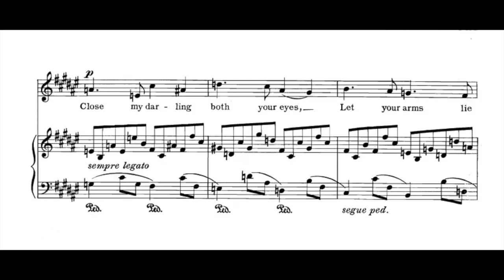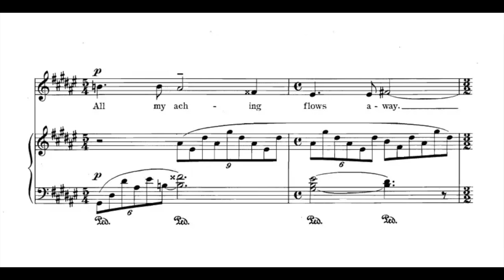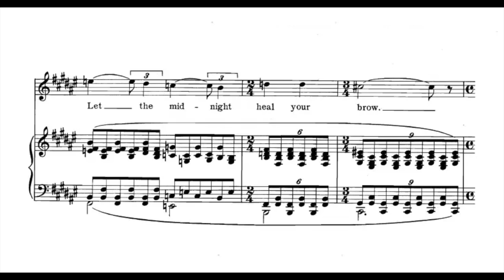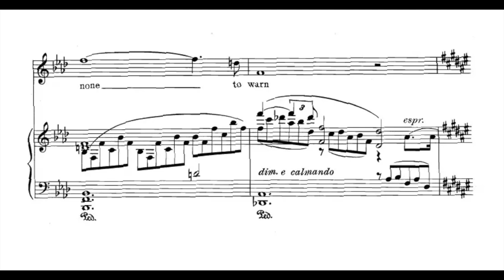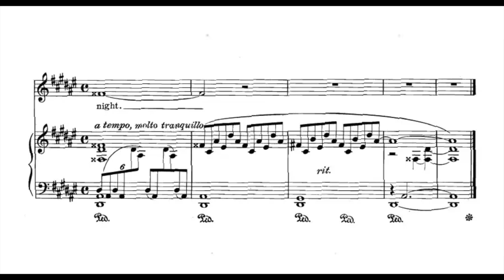Samuel Barber - Four Songs, Op. 13 - No. 4 "Nocturne" [Score video]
Samuel Barber: Nocturne, Op. 13/4 (Lyrics by Frederic Prokosch)
Nathan Gunn · Kevin Murphy

American Anthem

Musicians, Piano: Kevin Murphy
Lead  Vocals: Nathan Gunn
Bass-baritone  Vocals: Nathan Gunn
Producer: John Fraser
Lead  Vocals: Kevin Murphy
Tonmeister: Jonathan Allen
Performance: Kevin Murphy
Bass- Baritone: Nathan Gunn
Editor: Sally Drew
Composer: Samuel Barber